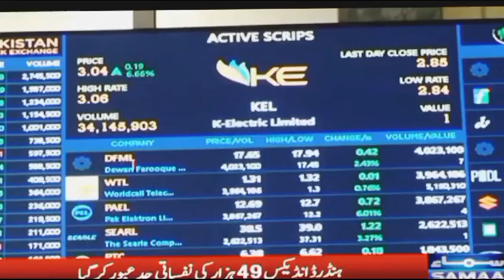13 October 2023